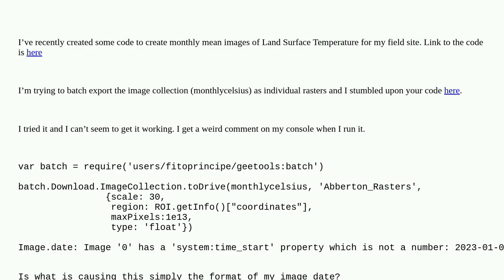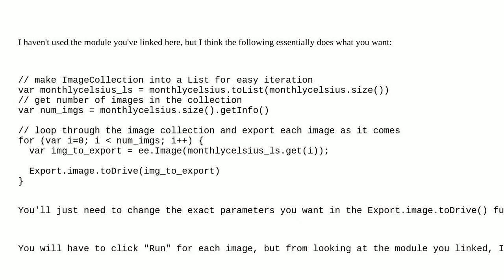Gis: Batch export rasters using Google Earth Engine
Batch export rasters using Google Earth Engine

A special thanks goes out to the community

  google-earth-engine download google-earth-engine-javascript-api